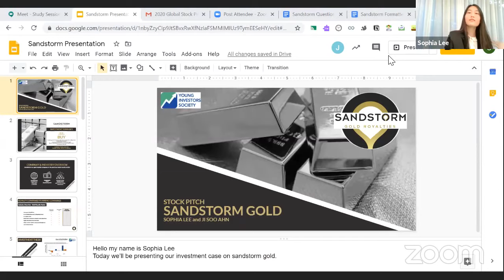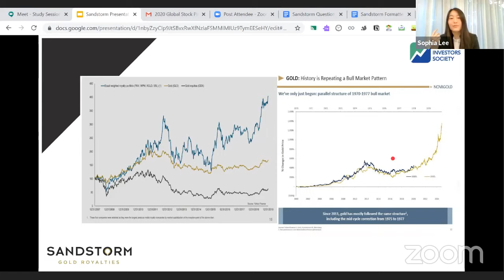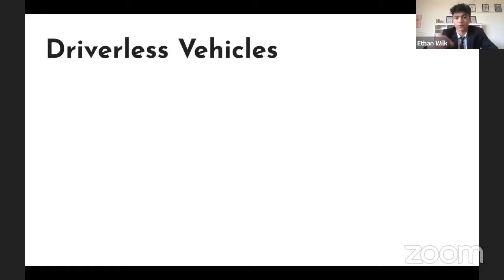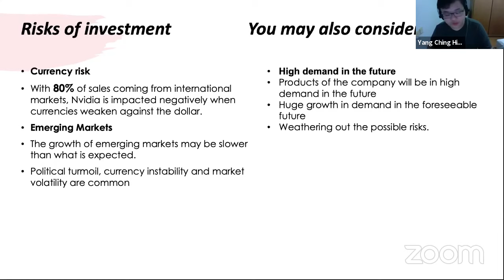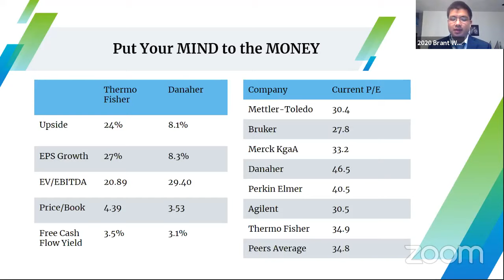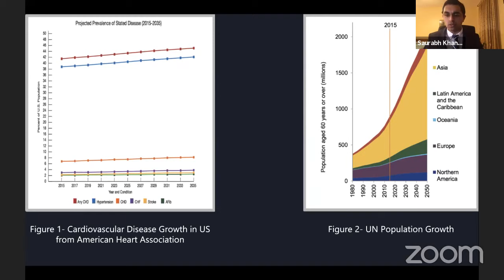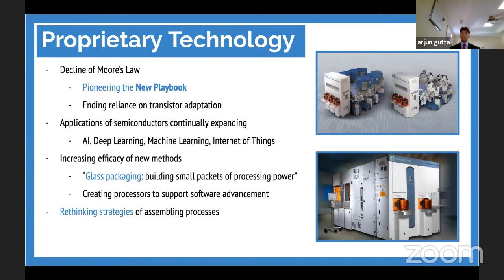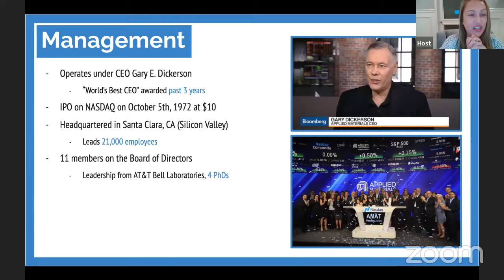Global Stock Pitch Competition 2020